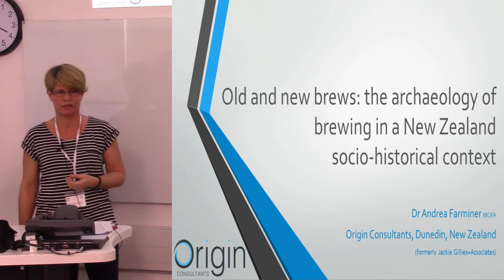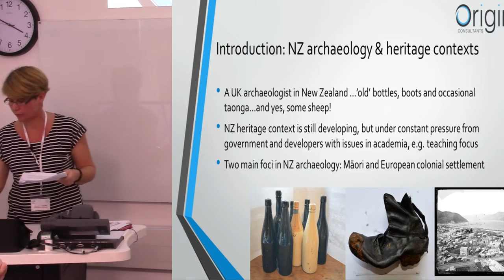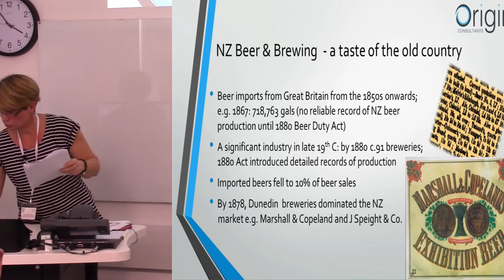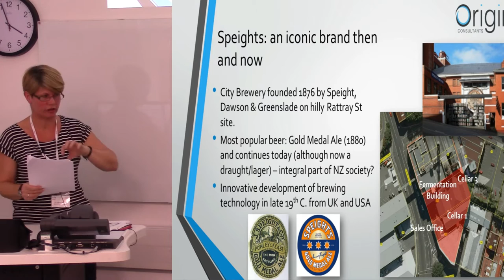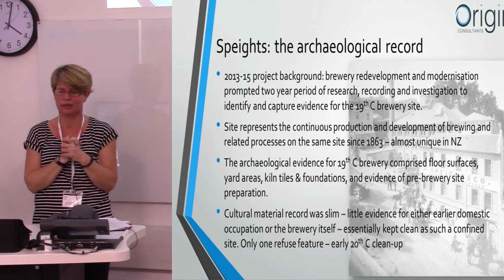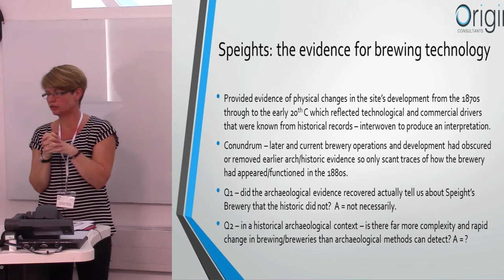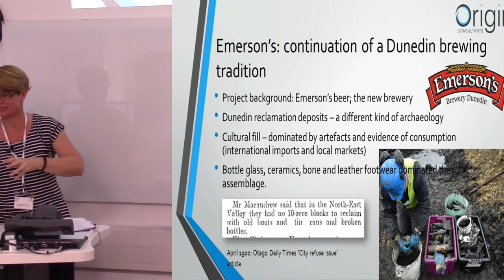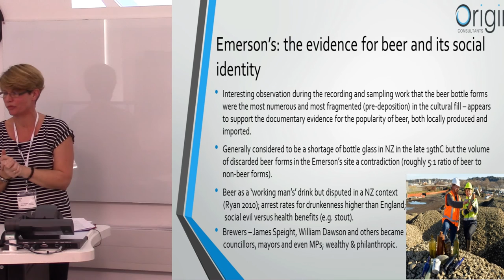Old and new brews: the archaeology of brewing in a New Zealand sociohistorical context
New Zealand is not necessarily the first thought when it comes to the archaeology and history of brewing, but it has a dynamic and colourful history that has been recently explored through two very different archaeological investigations. Speights and Emerson’s are two iconic breweries who span the historic timeline of New Zealand brewing. Recent excavations undertaken at the 19th century Speight’s Brewery and at the new Emerson’s brewery in Dunedin on the South Island, have provided two different stories that both expand our understanding of the brewing industry and of the consumption of beer and other beverages in 19th and 20th century New Zealand. Through investigation of the material culture of brewing at these sites, so an idea of the cultural, commercial and international trading connections that brewing created is being developed; a story that is being passed on to current and future imbibers in imaginative ways.

Dr Andrea Farminer